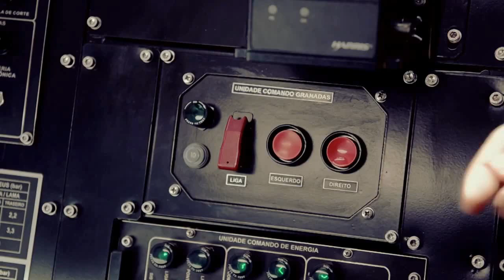Força Aérea Chilena, pretende comprar Aeronaves de Alerta Antecipado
A Força Aérea do Chile (FACh)está negociando, desde setembro de 2021, a compra de três Boeing E-3D Sentry (denominados de Sentry AEW 1) dos sete que a Royal Air Force (RAF) operou entre 1991 e agosto de 2021 (embora uma exemplar  tenha permanecido operacional pelo menos até outubro), sendo que um seria usado como peças de reposição (“spare parts”).
Os E-3Ds são procurados para substituir o Boeing 707-358C Phalcon (conhecido como “Cóndor”), modificado em Israel, pela IAI, para alerta aéreo antecipado na década de 1980, que está no fim de sua vida operacional, e ampliaria significativamente a capacidade do FACH para esse tipo de missão, pois teria duas aeronaves em vez de uma, com motores e aviônicos mais modernos, radares e sistemas muito mais sofisticados e a capacidade de reabastecer em voo.

Fonte: Pucara